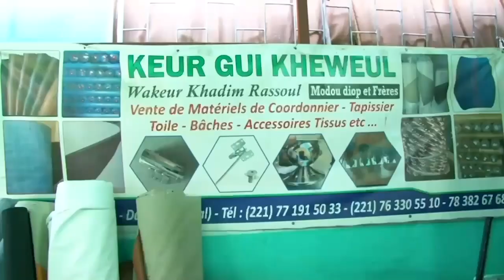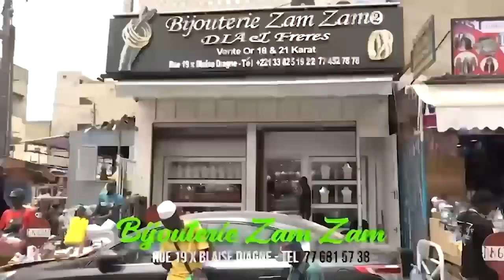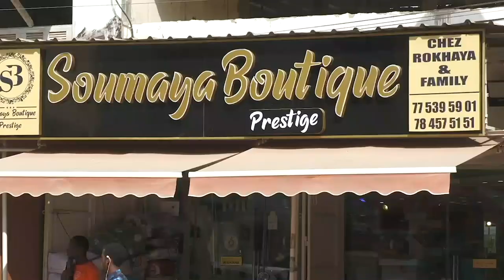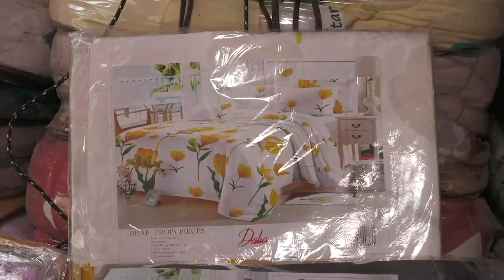La Globalité de L'islam du jeudi 26 Janvier Ak Imam Aboubacrine Traoré